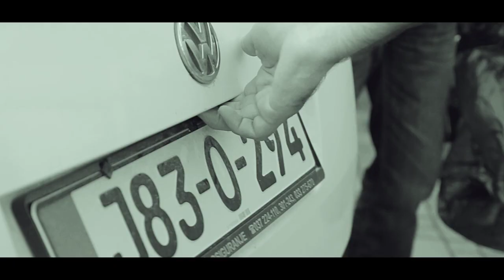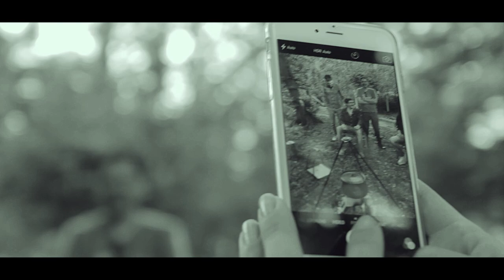Duško Šobat Group - Vizantija OFFICIAL VIDEO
Gitara: Duško Šobat
Bubanj: Srđan Raković
Bas gitara: Miroslav Gaćeša
Klavijature: Nikola Savanović

Muzika: Duško Šobat
Snimanje, Miks i Mastering: Nikola Savanović

Siniša Stjepanović
Mladen Marijanović

Sva autorska i izvođačka prava su zaštićena. Zabranjena su sva presnimavanja, iznajmljivanja, pozajmljivanja, javna izvođenja i emitovanja ovih snimaka.